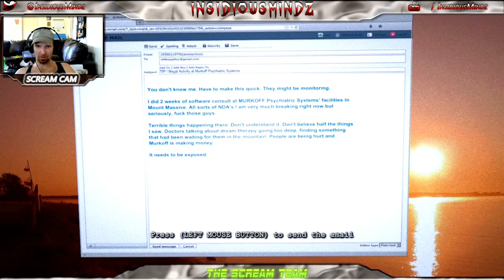Outlast Whistleblower (DLC) - I Am Authorized Personnel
I get caught masturbating. I'm also a terrified flavored lollipop. I'm also half-awake right now :D